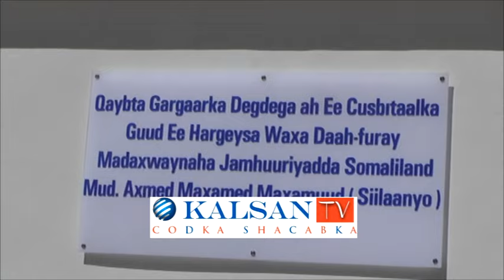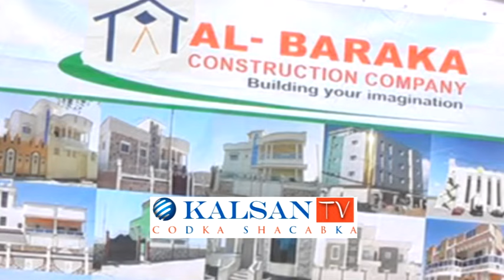Daawo Madaxweyne Siilaanyo Oo Xadhigga Ka Jaray Waaxda Gargarka Degdegga Ah Oo Lagu Kordhiyay Cisbit